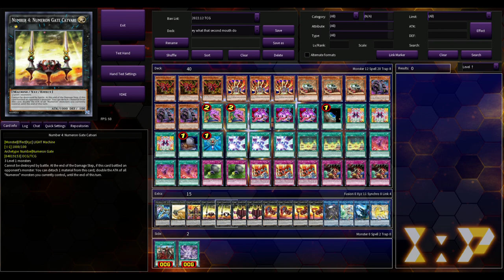THE EGYPTIAN GOD CARDS IN 2023!? yugioh Deck Profile!